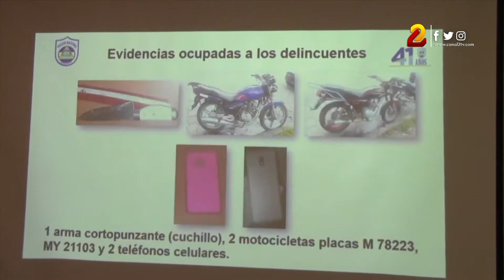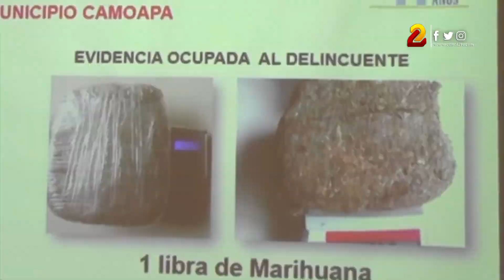Varios sujetos fueron capturados por cometer diversas faltas en Boaco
Dan a conocer los resultados del enfrentamiento a la delincuencia en Boaco y sus municipios, Alexander Acevedo, nos amplia esta información